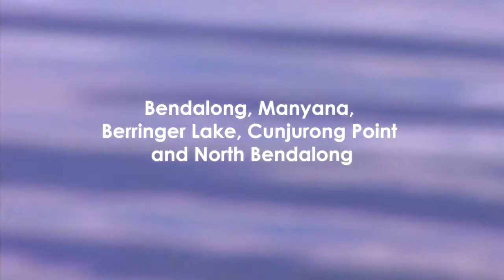Remax Synergy Real Estate Bendalong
Welcome to RE/MAX Synergy Bendalong and districts website covering all types or real estate. These areas include Bendalong, Manyana, Berringer Lake, Cunjurong Point and North Bendalong. We also handle Sussex Inlet, Tomerong, Sassafrass, Jerrawangala and Wandandian rural.Absolute beachfronts to your reno type quaint two or one bedroom fibro beach shacks they can be sourced here! We beleive there is a buyer for every property large or small, expensive or cheap.Our local district is stacked with pristine nature this includes Bendalong boatramp and a good meal at Bendalong Shop.

North Bendalong village and the wreck of the Walter Hood.
Manyana with great surfing is always a hit for the young at heart ,check out Manyana Beach! Cunjurong  Point offers the magical Green Island for surfing and the entrance to Lake Conjola  is always ready for a spot of fishing.
Berringer Lake has always been a hit fisherperson's in the know.
RE/MAX Synergy Real Estate Properties for Sale